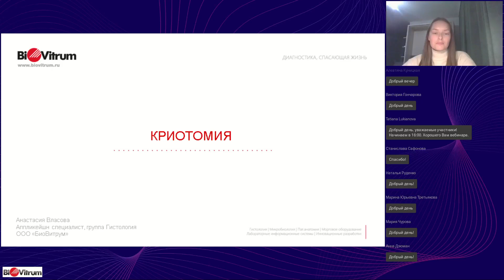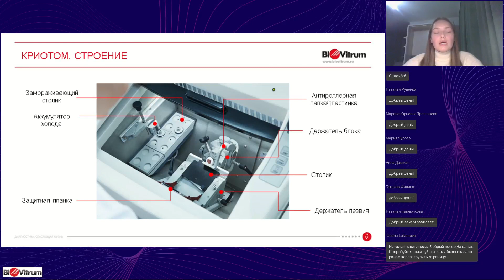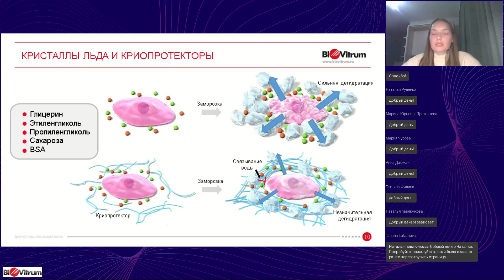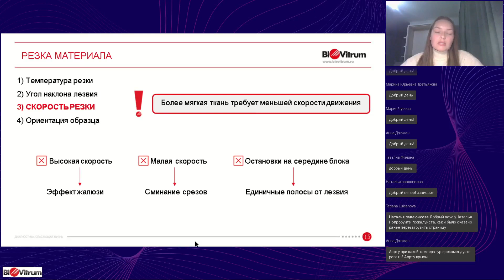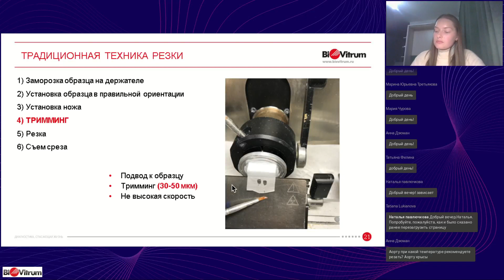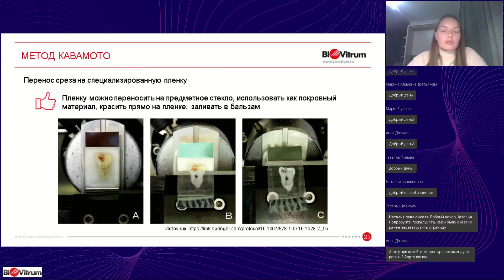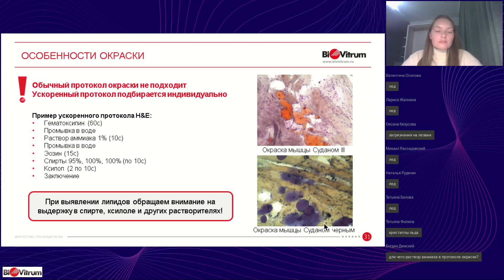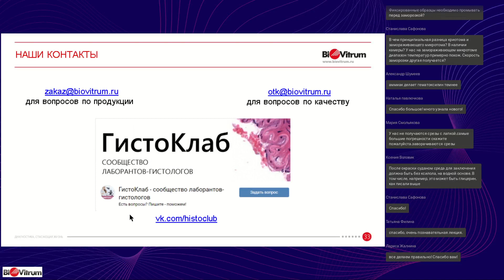Вебинар “Криотомия”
Вебинар «Криотомия» от компании “БиоВитрум”.

Лектор:  Анастасия Власова (аппликейшн-специалист группы Гистология ООО "БиоВитрум").

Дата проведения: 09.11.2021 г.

На вебинаре поговорим о теоретических основах процесса изготовления замороженных срезов. Разберем, для чего и в каких случаях используется криотомия, какие имеет преимущества она даёт по сравнению с парафиновым методом.

Мы подробно рассмотрим пробоподготовку тканей для криотомии, а также особенности резки и окраски замороженного материала. Также обсудим возможные артефакты криотомии и способы борьбы с ними.